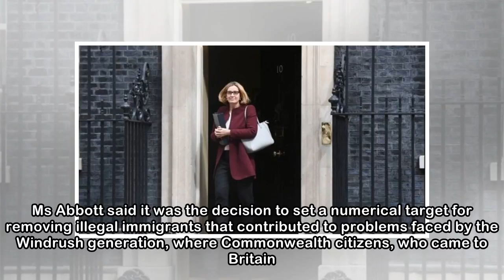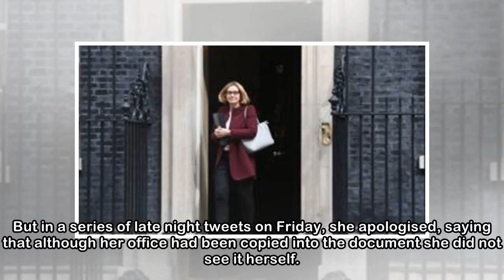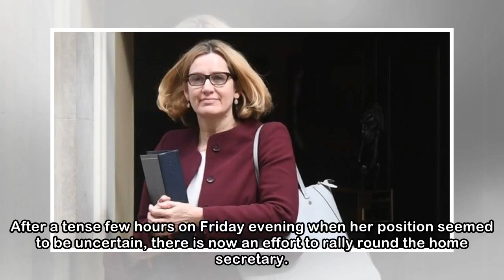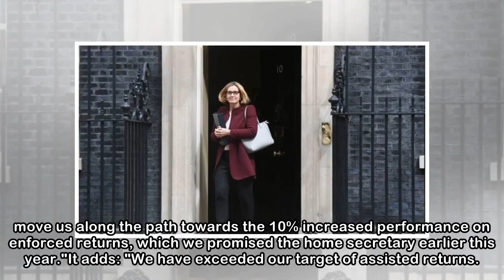Rudd 'made a mistake but didn't mislead'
Image copyright PA Senior Tories have rallied around Amber Rudd, amid criticism for her failure to know specific migrant removal targets. The home secretary said she had not seen a memo leaked to the ...